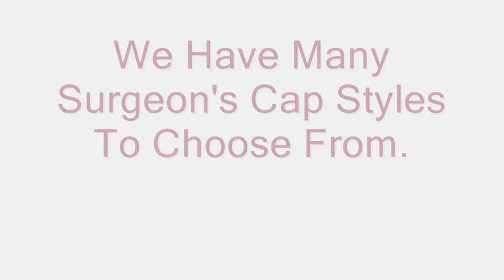MEDICAL UNIFORMS AND ACCESSORIES IN WEST SENECA NY